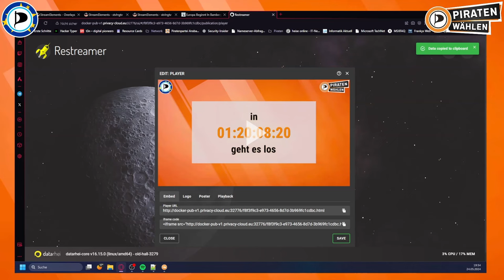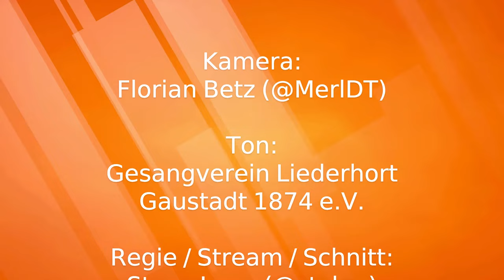Europa beginnt in Bamberg: Piraten wirken!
Live aus dem "Alten Kino" in Gaustadt.

Ort: Aufbaustraße 16, 96049 Bamberg | Altes Kino Gaustadt
Zeit: Freitag, der 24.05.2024, Beginn 18:30 Uhr

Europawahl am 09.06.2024